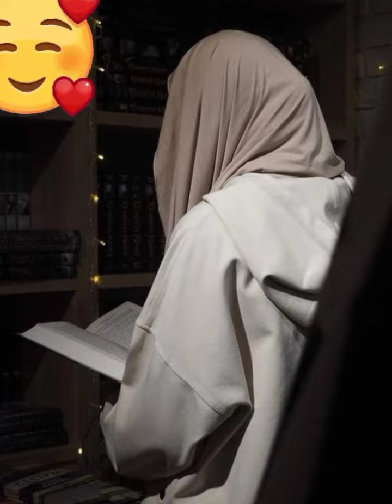Salman Khan big statement on neckline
@ islamic multi
jazakallah khair